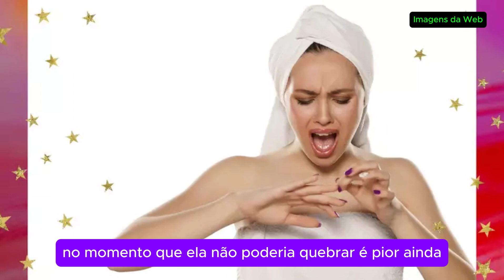Minha unha quebrou, e agora? Descubra as melhores dicas para resolver esse problema